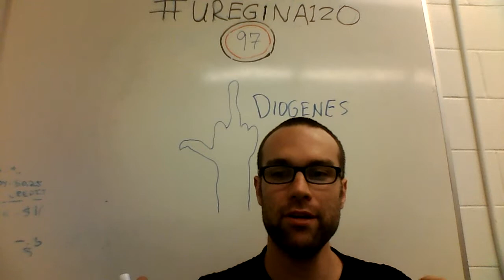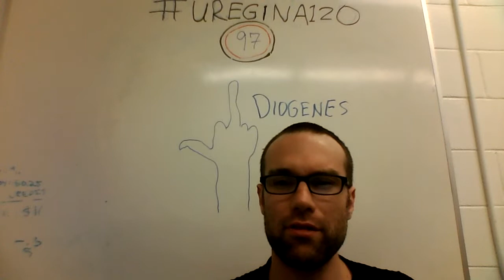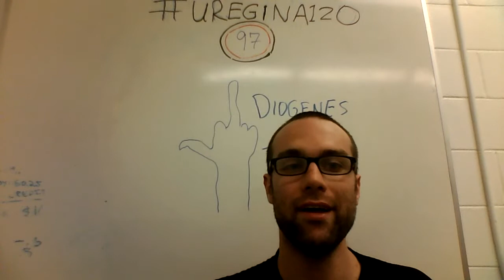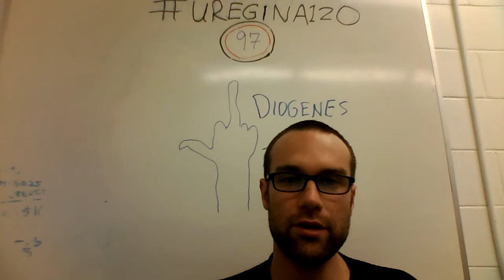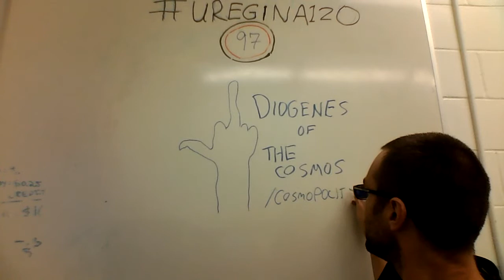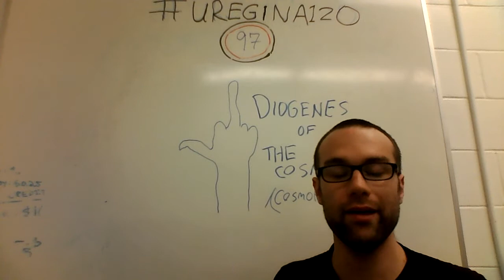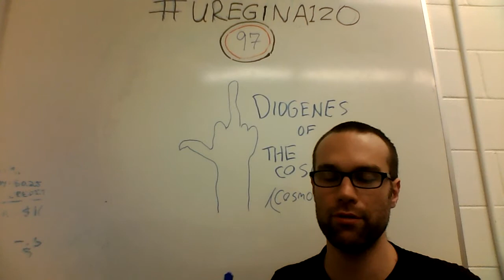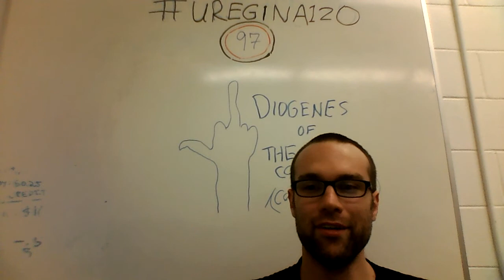uregina120 - #97 - Diogenes of the Cosmopolites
A different way of looking at things.